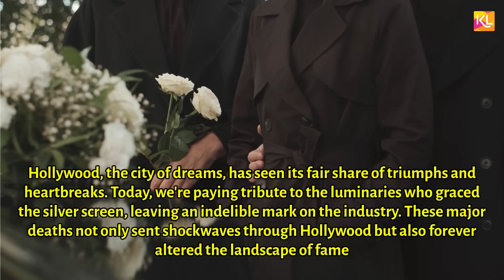From Glory to Grief: Major Deaths That Sent Shockwaves Through Hollywood!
Hollywood, the city of dreams, has seen its fair share of triumphs and heartbreaks. Today, we're paying tribute to the luminaries who graced the silver screen, leaving an indelible mark on the industry. These major deaths not only sent shockwaves through Hollywood but also forever altered the landscape of fame